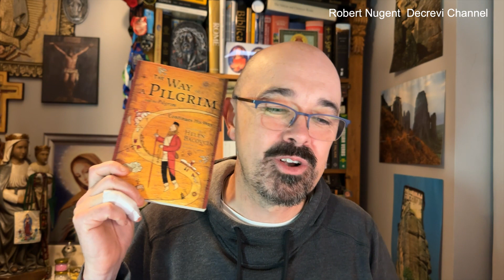Pray and be living icons of what is above.